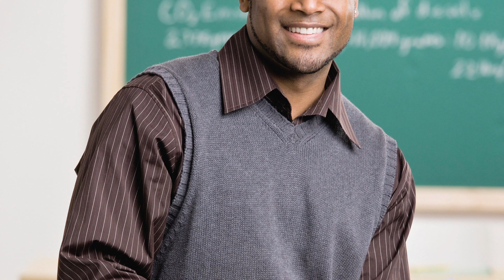Ask The Expert - Internist Dr. Monique Butler - West Nile Virus and Mosquito Bites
In this segment of Ask The Expert Dr. Monique Butler of Sinai-Grace Hospital discusses Mosquitoes and prevention of West Nile Virus. West Nile Virus affects younger and older populations the strongest. Symptoms of West Nile Virus are also provided.